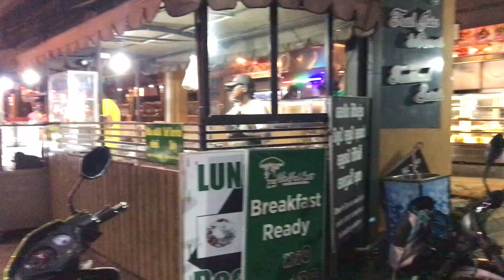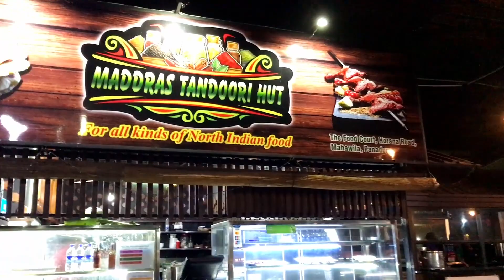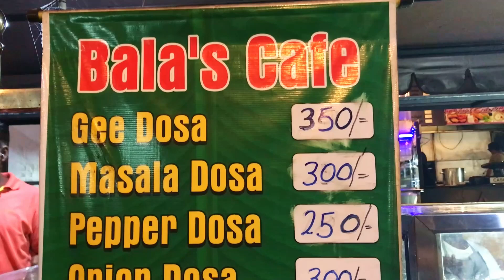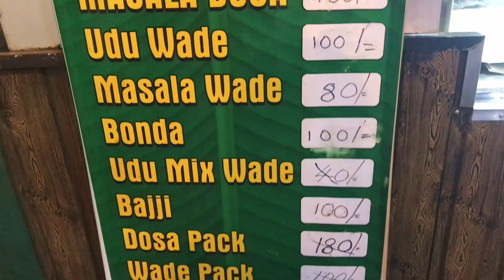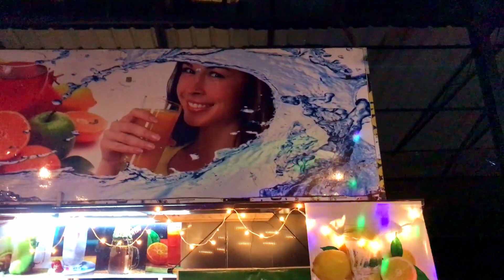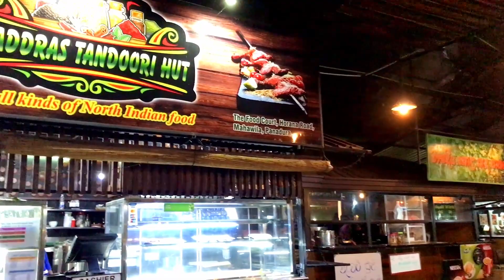Amazing Street food items in one place | The Food Court | STREET FOODS PANADURA | Memoir In Our Life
යාලුවෝ එක්ක, ගෙදර අය එක්ක කන්න යනවා නම් නිදහසේ ගිහින් කලා එන්න පුලුවන් තැනක් තමයි  The Food Court - Panadura. කොත්තු, පරාටා, ඉන්දීයානු කෑම වර්ග, Chinese කෑම වර්ග මෙහිදී අපට ලබාගන්න පුළුවන්. එක එක කෑම කන්න කැමති අයට හොදම තැනක් මේක. ඒ වගේම කෑම dine in වගේම take a way ගන්නත් පුළුවන්. කෑම හදන විදිය අපට අවශ්‍යය නම් බලන්නත් පුළුවන් එකත් මෙහි විශේෂ දෙයක්. ඕනෑම වෙලාවක මේක open.
වාද්දු, පානදුර, බන්ඩාරගම අයට මෙතනට ලේසියෙන්ම එන්න පුළුවන්. මෙතන parking ගැන නම් ප්‍රශ්නයක් නෑ.  වෙනම parking space එකක් තියනවා.